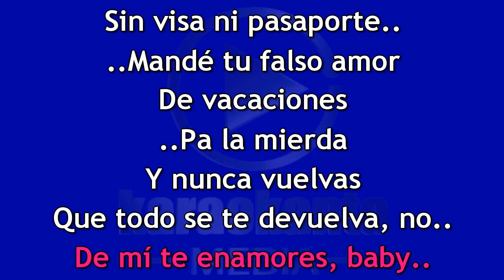Becky G Mamiii Mariachi DEMO